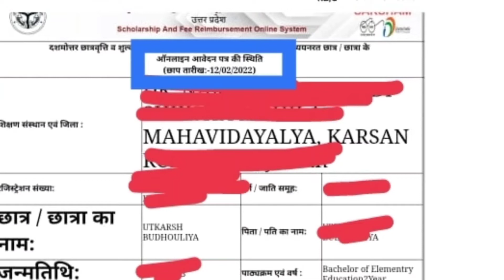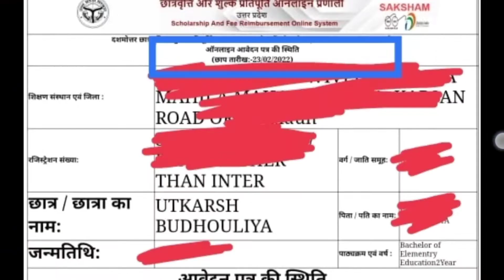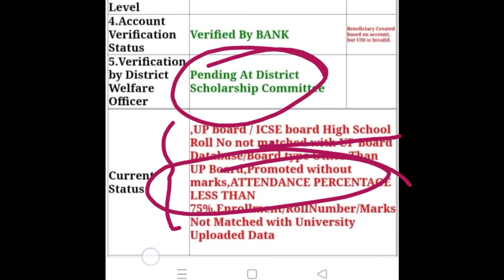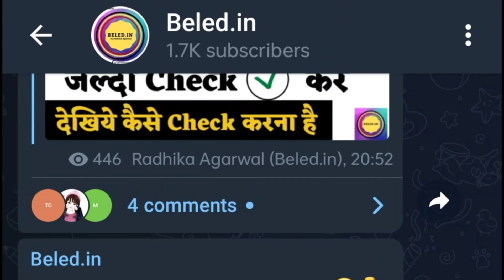पहले था Status Verified अब आ गया Status में Error || Up Scholarship latest news 2021-2022 | beled.in